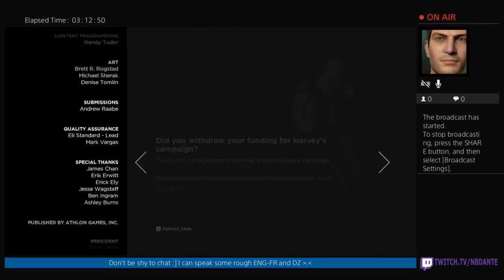Batman The Telltale Series - Episode 2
Part 2 of the playthrough for live stream with no comments on PS4